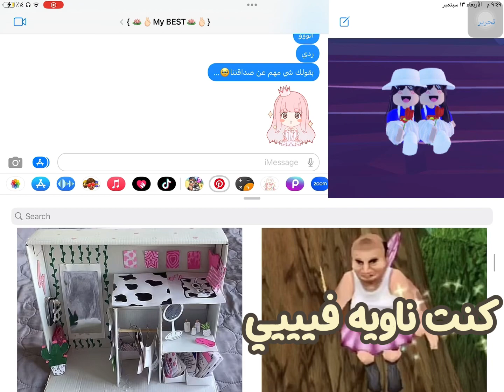مقلب في البست😮‍💨😮‍💨||بارت ٢ ؟